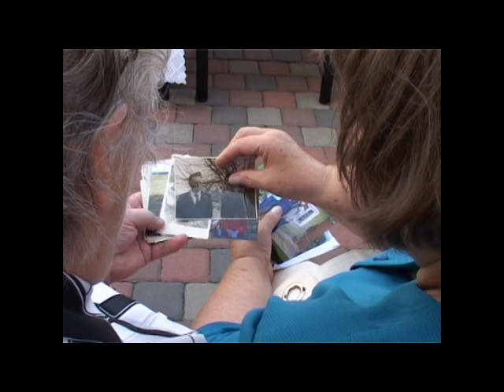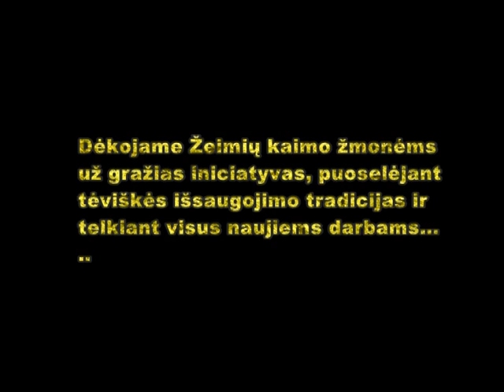Mano gimtinė Žeimių kaimas (IV dalis)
Filmo autoriai: Bronius Slavinskas ir Birutė Bražinskaitė 2010 m.